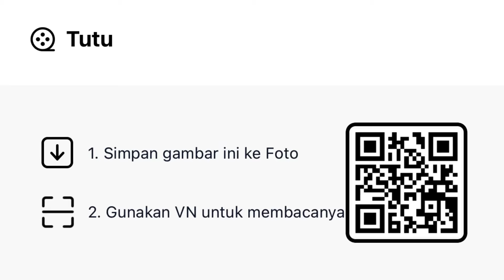Kode preset vn|dj tutu x pompom pompai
Sounya cek di tt ya